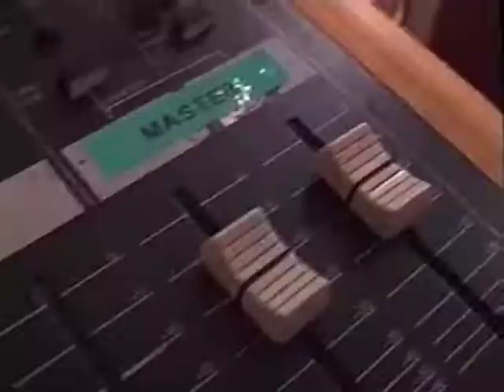Mediagymnasiet Öppet Hus 2000 del 1 av 2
Mina programledarinsatser.